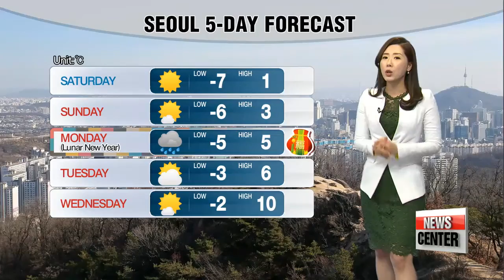Colder Friday, under mostly sunny skies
내일 또 반짝 추위, 연휴 초반 약한 눈•비
Today, known as Ipchun, or the day marking the beginning of spring, truly lived to its name, as temperatures were mild here in Seoul. For more, let's go to Lee Jee-hyun at the weather center.

Hello Conn-young Yes, temperatures went up today, but stagnant air in the upper parts of the inland regions increased levels of dust, while the Jeollado provinces and Jeju Island were affected by fine dust from China But the capital had normal air quality throughout the day.

How things are looking for tomorrow?

The whole nation should have normal air quality tomorrow with strong winds sweeping away the dust. Temperatures will go down a bit, though, especially in the morning,

Seoul and Daejeon will start out at minus 6 degrees Celsius, Daegu and Gwangju will kick off at minus 3 and minus 2.

As for the highs,
Seoul will climb to 3 degrees Celsius, 5 in Gwangju while Busan and Jeju Island will rise to 7.

Cold mornings will continue through the weekend before milder conditions dominate the Lunar New Year's holiday, with a chance of afternoon rain next Monday.

And traffic-wise, heavy traffic is expected over the next few days,
as about 36 million people will hit the roads during the holiday and these are the estimated travel times. This Sunday should be the most congested,... with cars heading out of the capital and the actual day of the Lunar New Year, falling on Monday will be jam-packed with vehicles coming back to the capital.

And remember that the operating hours of buses and subways in Seoul will be extended on Monday and the next day. Subways and buses will run till 2 am.

That's Korea for you and here's a look at weather conditions around the world.